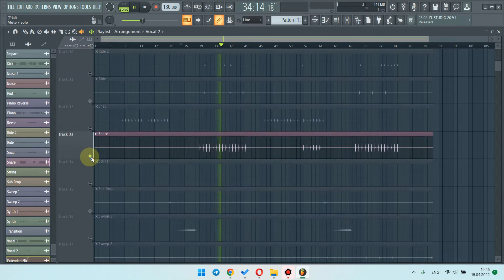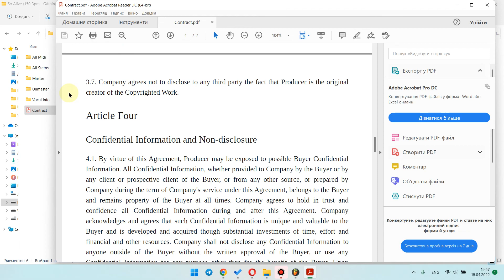So Alive | Video Review of The track | I am Ghost Producer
This is the video review about So Alive Track